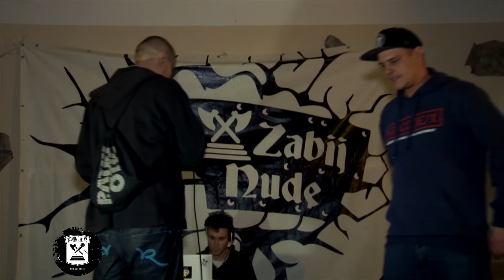BITWA O B-CE! - CH.Z.M vs. OSB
ŚWIĄTECZNA BITWA O B-CE!
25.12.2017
CH.Z.M vs. OSB

BITWA O B-CE! to cykl imprez Freestyle, Beatbox i Open Mic!
Wolnostylowcy i Beatbox'erzy walczą o pas, tytuł mistrzowski, zgarniając przy tym nagrody i respekt.
ZN Crew!